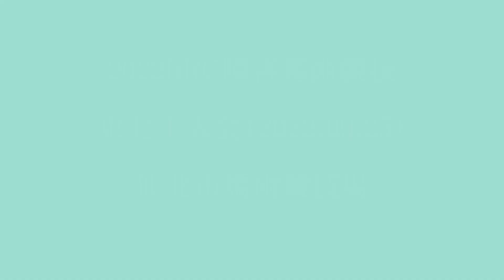【RRC2022】東北Ⅰ大会（仙北市馬術競技場）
RRC(Retired Racehorse Cup・引退競走馬杯)
9月25日（日）に秋田県の仙北市馬術競技場にて開催されたRRC東北Ⅰ大会の上位3人馬の走行です。
全成績については全国乗馬俱楽部振興協会のホームページをご覧ください。